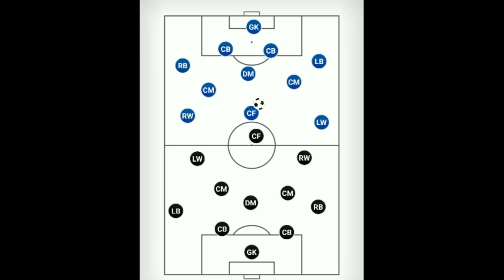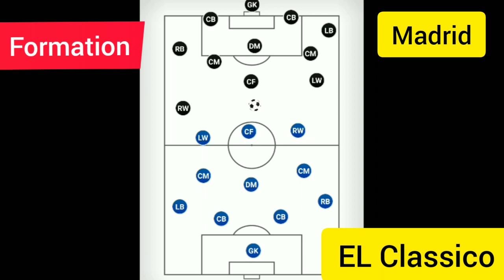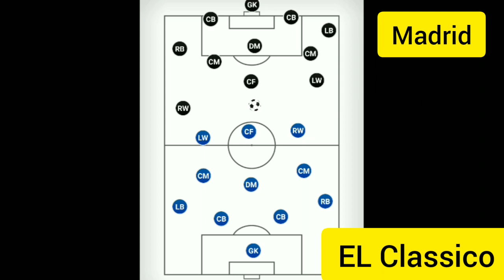EL Classico | Madrid vs Barcelona |Preview & Possible line ups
EL Classico Madrid vs Barcelona Preview & Possible line ups La liga